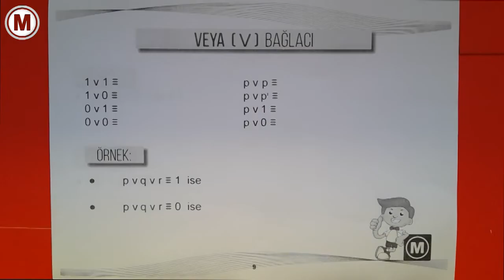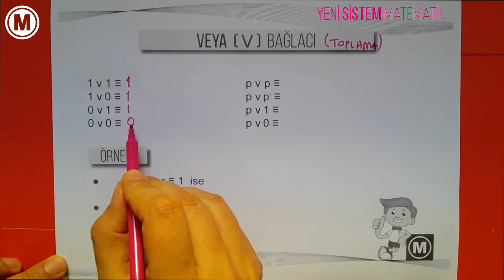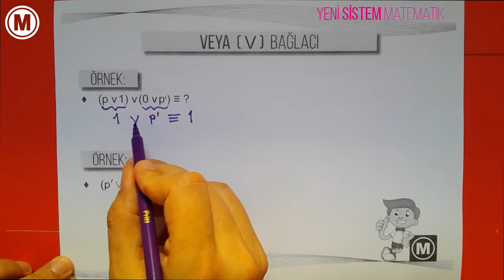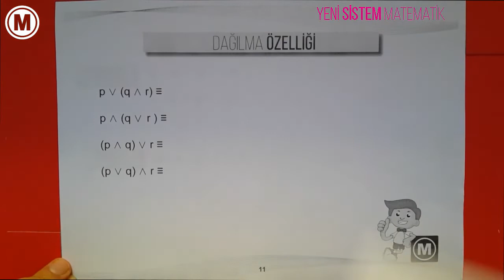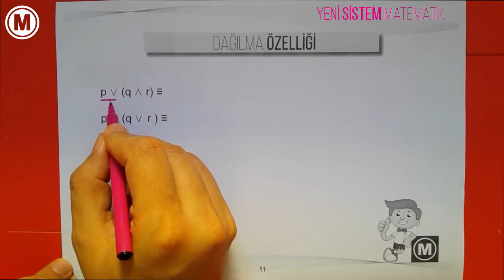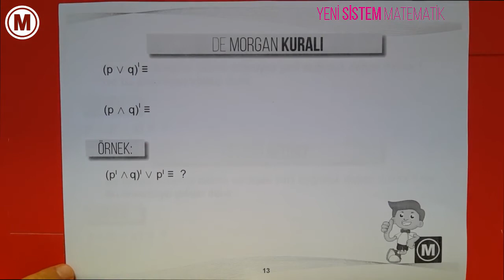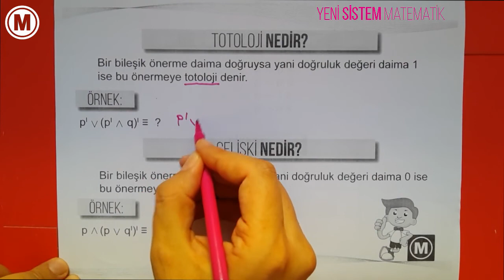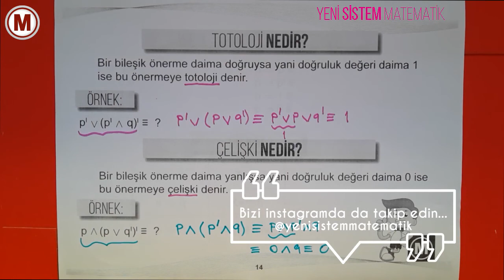Yeni Sistem Önermeler 2.bölüm Mantık TYT AYT 9.SINIF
Yeni sistem önermeler-mantık konu anlatım serisi başlıyor. 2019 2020 Ardından mantık sorularından oluşan denememizi çözüp yapamadıklarınızın çözümünü izleyebilirsiniz. adresinden pdfleri indirebilirsiniz. Teşekkürler...

Yeni Müfredat
TYT Sınavı
AYT Sınavı
Ortaokul Matematik Konu Anlatımı
Özel Ders